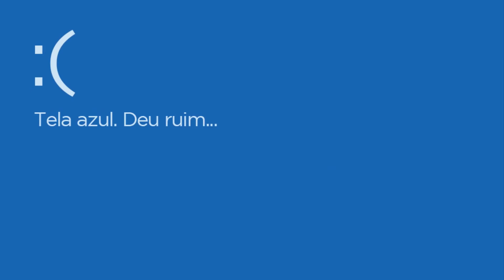MISTÉRIO MACABRO DO ASSASSINO EM SÉRIE - Red Dead Redemption 2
▶ INDIVIDUAL GAMES STORE

▶ OSS HARDWARE GAMING
Placa de vídeo estragou? Faça um orçamento sem compromisso!

Hoje vamos desvendar o mistério do assassino em série presente em Red Dead Redemption 2 (RDR 2), um brutal serial killer que espalhou pistas pelo mapa para ser encontrado e que tem um final surpreendente! Se gostou do vídeo: deixe seu curtir, comente e compartilhe.

Clique em "Inscrever-se" para fazer parte dos
Ative o "sino" para ser notificado de vídeos novos